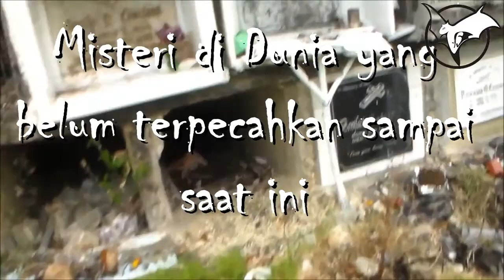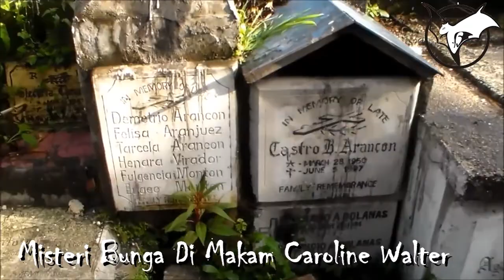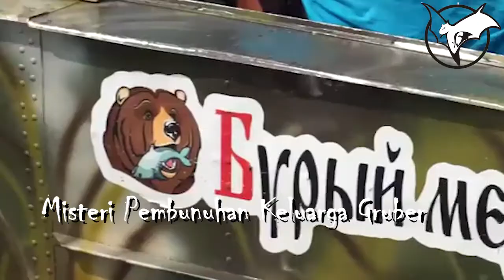Ternyata, ini Misteri di Dunia yang belum terpecahkan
Just info memberikan informasi berupa fakta dan kejadian unik yang terjadi di dunia.

misteri demi misteri muncul di dunia ini, ada misteri yang terpecahkan, dan ada juga misteri yang tetap menjadi meisteri hingga saat ini, misteri apa saja itu :
1. Caroline Walter
2. Gruber
3.YOGTZE
4. Benedetto Supino
5. Kapal Ourang Medan

Massive THANK YOU to everyone for watching this and for all of your support! -Copyright Disclaimer- Title 17, US Code (Sections 107-118 of the copyright law, Act 1976): All media in this video is used for purpose of review & commentary under terms of fair use. All footage, & images used belong to their respective companies. just_info ytcrash facebook